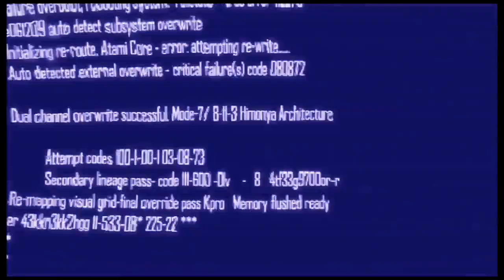Blacklight Tango Down Launch Trailer